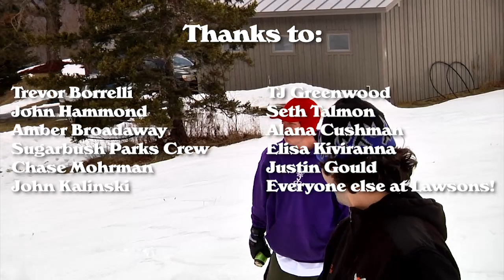Lawsons Super Sessions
Week long park shoot at Sugarbush featuring Andy Hoblitzelle
, Mike Carmazzi
, Jamie Amodeo
, Bobby Sullivan
, JM Fabrizi
, Jordan Romero
, Chris Bectold
, Rory Walsh, Scott Nelson,
Sam Putnam
, Jacob Belanger
, Jackson Doremus,
Cole Gibson
, Emile Bergeron
, Zach Masi, and
Chase Mohrman.
Shot by Oliver Hoblitzelle and Aaron Kalat
Supported by Lawsons Finest Liquids and Sugarbush Parks